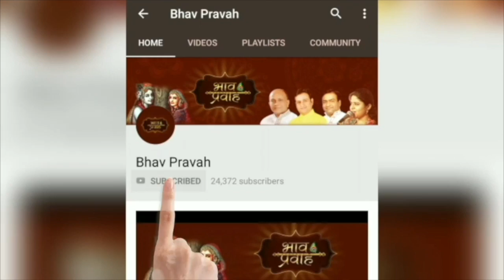Tu Mera ki lagda || Bhai Mahavir Sharma ||Krishna Bhajan || Punjabi song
Mahavir Sharma is a famous bhajan singer based in Delhi. It's been 17 years of his unconditional devotion in which he has successfully done more than 2500 programs! Seeking inspiration from his role model, Shri Vinod Ji Agarwal, he is spreading the name of God in the entire world.

Listen to other hindi bhakti song / bhajans by Bhai Mahavir Sharma only on Bhav Pravah-

Watch Latest krishna Bhajans by Shri Vinod Ji Agarwal, Bhai Mahavir Sharma and Nikunj Kamra only on Bhav Pravah.

saware sawariya भजन हिंदी kirtan gopal